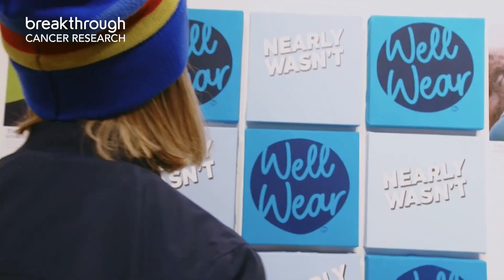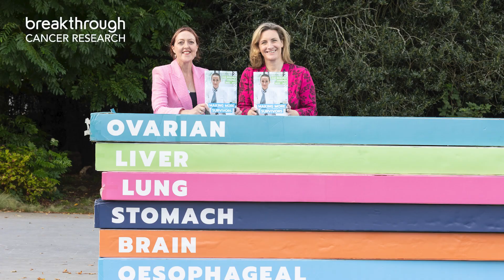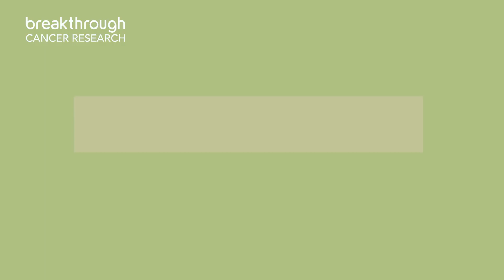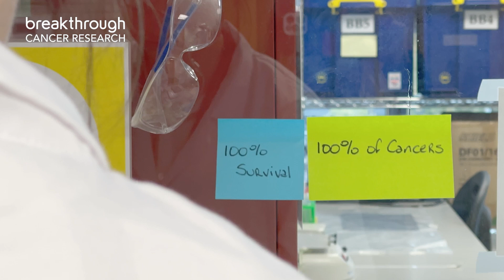Breakthrough Cancer Research 10th Anniversary 2022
As we celebrate our 10th anniversary this video looks back at what has been achieved with your help over the last decade.